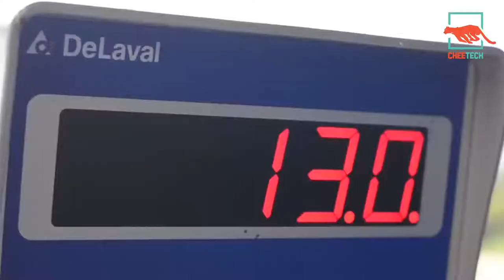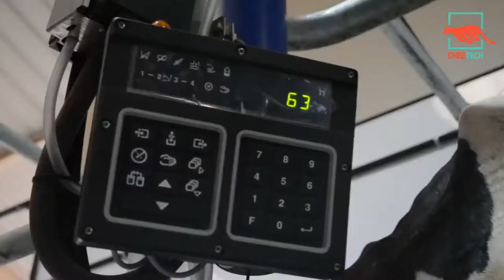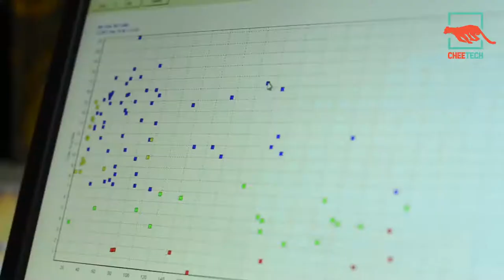Modern Farming & Agriculture Technology #1 Never Seen Before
In this video you will watch Modern Cow Farming Harvest Milking Technology Machines, Skill Method Breeding Shorten Labor Tim

Get Ready to Have Your Mind Blown, Don’t forget to turn on your notifications!